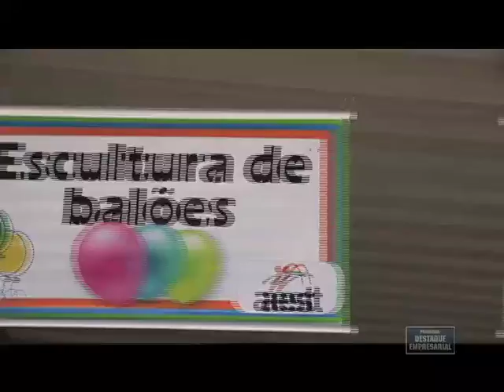Destaque Empresarial - Dia V do Voluntariado na ArcelorMiattl - 08/12/2012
Destaque Empresarial Dia V do Voluntariado na ArcelorMiattl